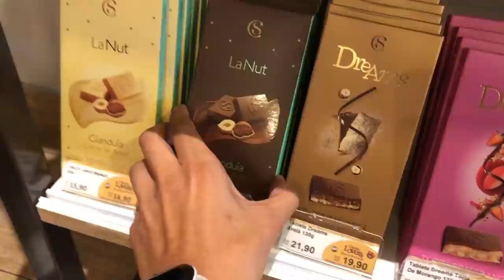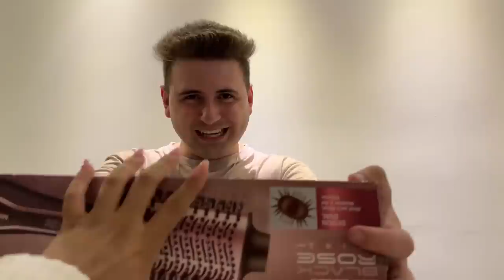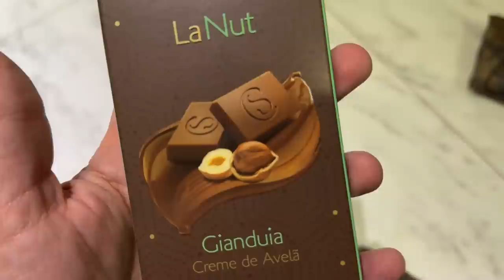FIZEMOS UM AMIGO SECRETO COM MINHA FILHA ADOTIVA PELA PRIMEIRA VEZ!